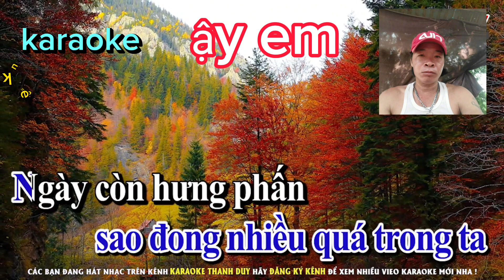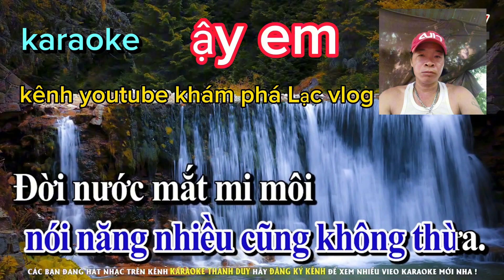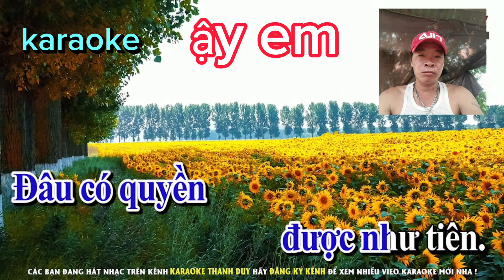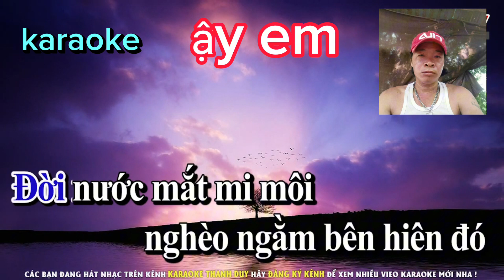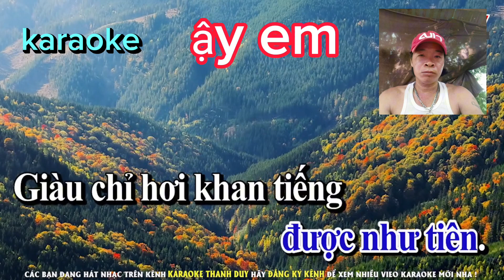Karaoke Đêm sầu Đời ton nam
Karaoke Đêm sầu Đời Facebook nguyễn Văn Lạc SDT 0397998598